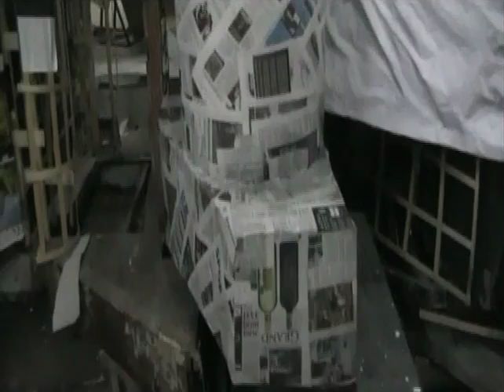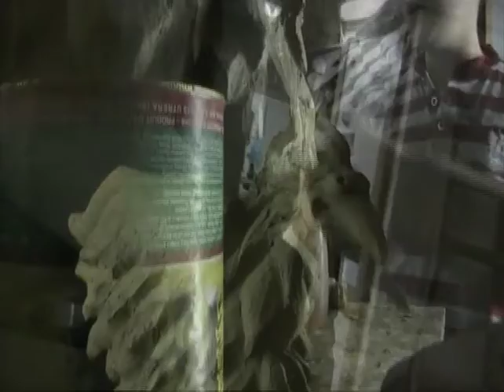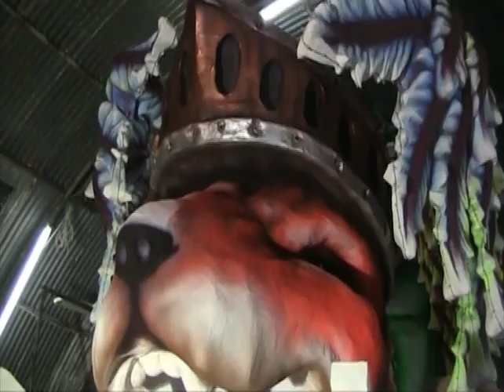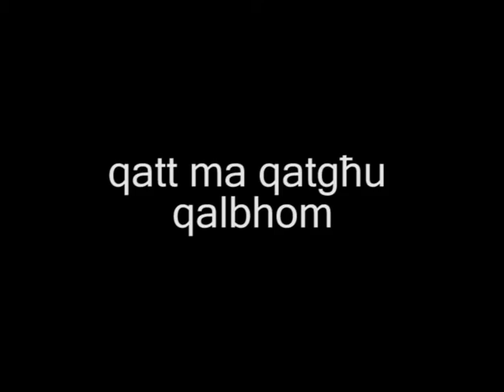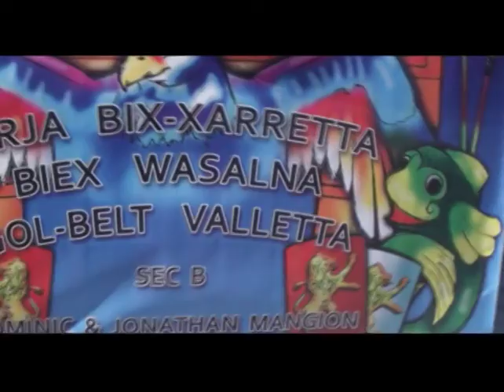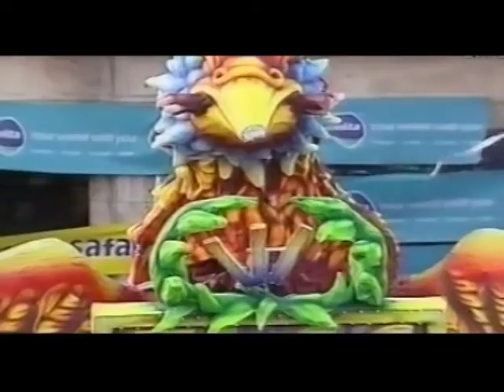Leslie Carnival Company DVD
This is a DVD that was drawn during the year 2009/2010 which show the amateur aspect of Carnival that gives them great satisfaction in carnival. In this DVD the Company Leslie Carnival Company and its helpers will show us some perform work on the trailer and the difficulties they have passed that particular year. The purpose of this DVD is to show exactly how a trailer as well as heighten awareness of those people who do not really love the Carnival so they can maintain a culture that has been held for the last 485 years and appreciate the work of each one of us. I hope that pleases you and appreciate very much if you join us in our page in which is::